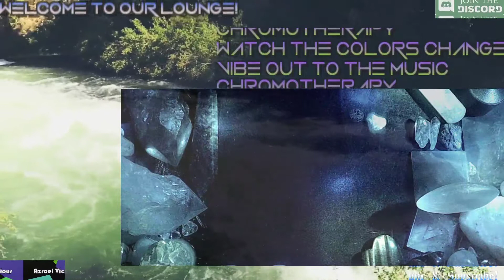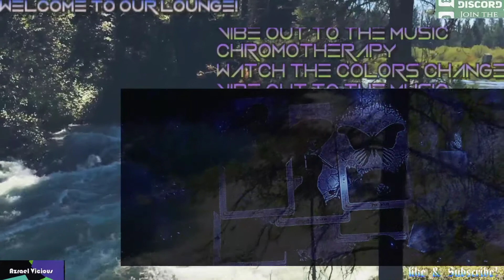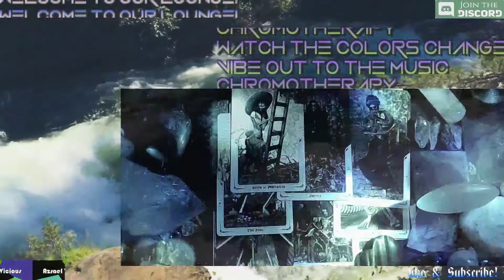LEO - A MUCH NEEDED VOYAGE -SEPTEMBER 2020 - TAROT READING